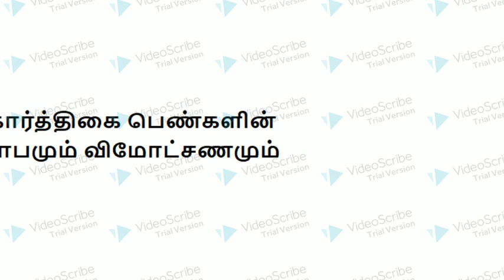கார்த்திகை பெண்களின் சாபமும் விமோட்சணமும் | Kadhai ketkalaam vaanga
Hi Everyone. Today we are going to hear Karthigai pengal,